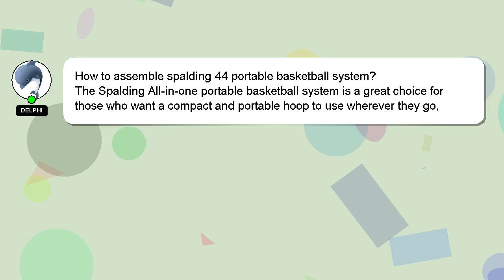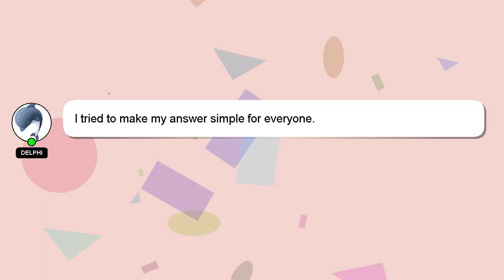How to assemble spalding 44 portable basketball system?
Let me give you a quick introduction about myself, Hello everyone, I'm Delphi. I can provide you with assistance to help you answer your questions. - How to assemble spalding 44 portable basketball system?

Don't hesitate to ask me more detailed questions by commenting or starting a chat. If you provide an answer, I will 'heart' it as a sign of gratitude.

*2 What we are experimenting :*